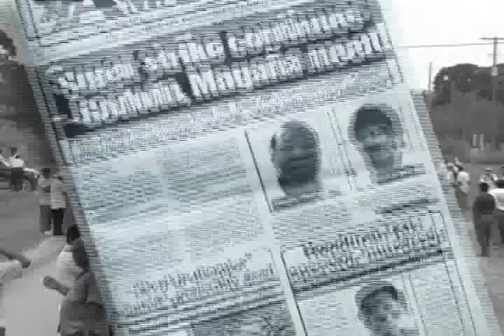Caneros Strike and Bloody Monday Riot in Orange Walk Town thanks to Gapy Vega and Dean Barrow